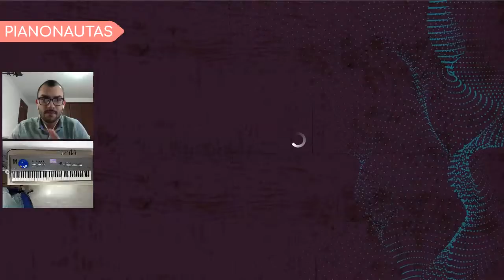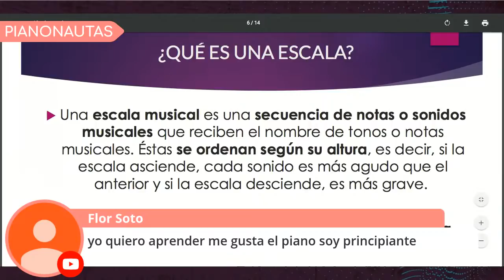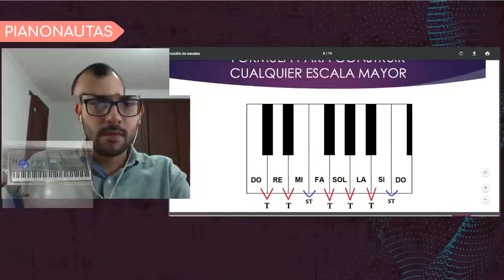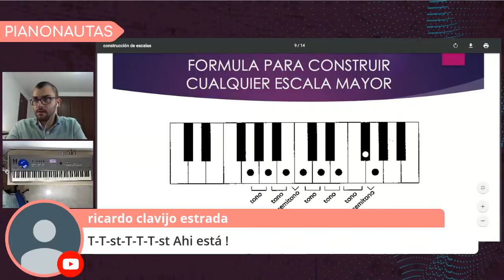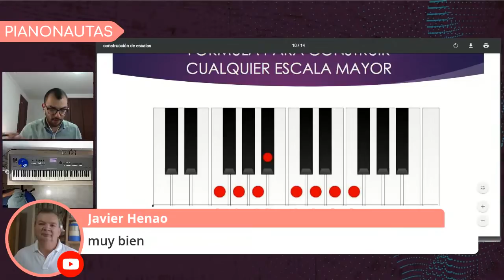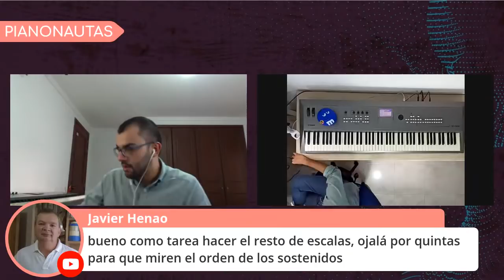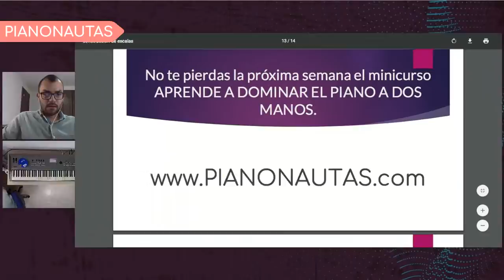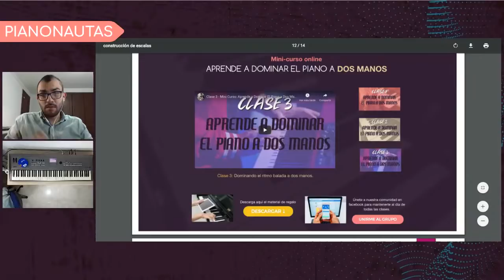ESCALAS musicales | Aprende cómo CONSTRUIR todas PASO A PASO 👨‍🏫🎶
Bienvenidos a una nueva sesión de "ENCUENTROS ÉLITE DEL PIANO" Un espacio para aprender de música y tener en vivo a un profesor para responder tus dudas.

Si no te quieres perder ninguna clase en vivo regístrate 👈 todas las semanas durante este mes tendremos sesiones en vivo.

Hoy te traigo el paso a paso y las formulas que necesitas para que puedas formar la escala que quieras. En esta masterclass aprenderemos las escalas mayores. Si te gustaría aprender a formar otro tipo de escalas, por favor déjalo en los comentarios.

Después de asistir a esta masterclass vas entender como se forman las escalas y aprenderás cómo puedes sacar la melodía de la canción que quieras apoyándote en la estructura de las escalas musicales.

Ahora no vas a tener problema cuando te hablen de escalas naturales, sostenidas o bemoles. La formula es la misma para todas. El secreto está en solo contar teclas

Con el contenido de esta masterclass podrás construir las escalas que quieras en piano, guitarra, ukulele, violin, o cualquier otro instrumento.

Regístrate aquí y no te pierdas la próxima sesión en vivo.